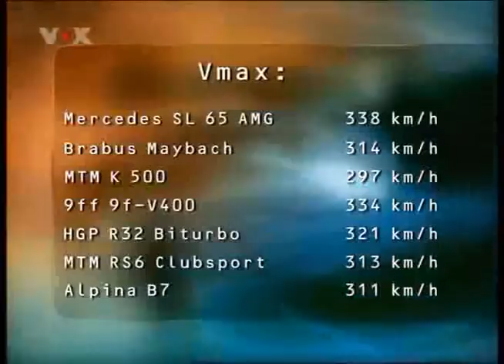R32 Bi Turbo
German tuner shops performing high speed testing on a closed course.